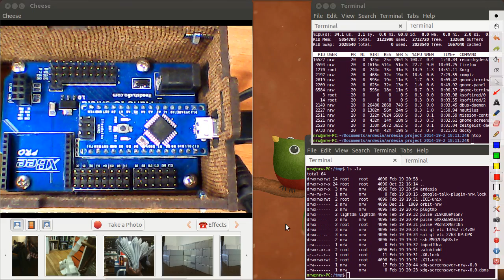gtk-recordmydesktopoutput w/ h1 zoom recorder as USB mic